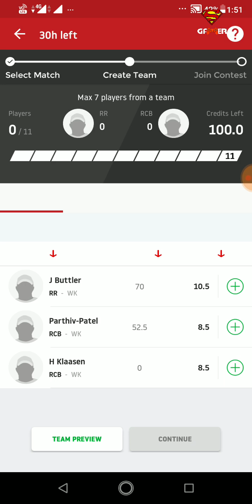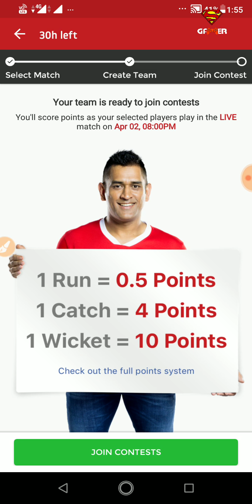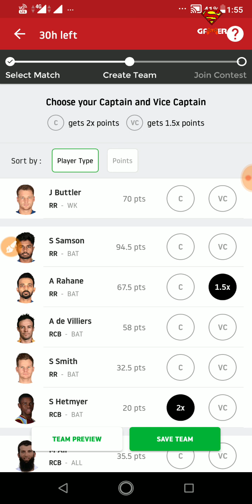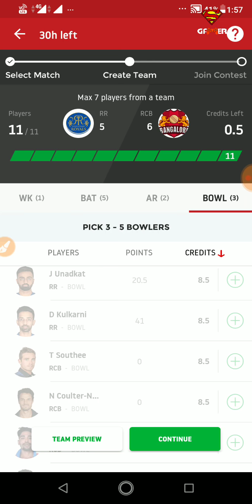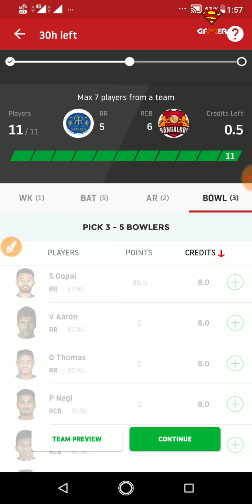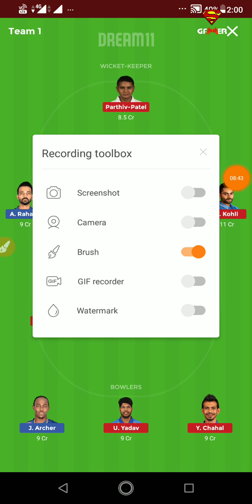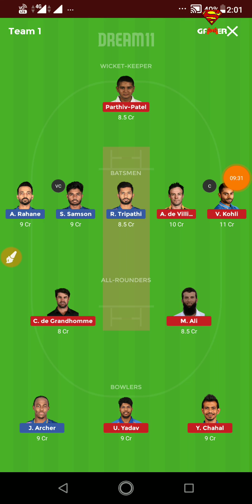Rajasthan vs Bengaluru Dream 11 team || 100% winning Team || Experts choice